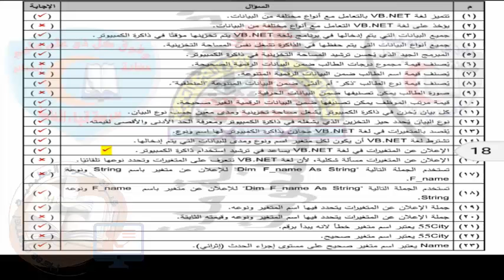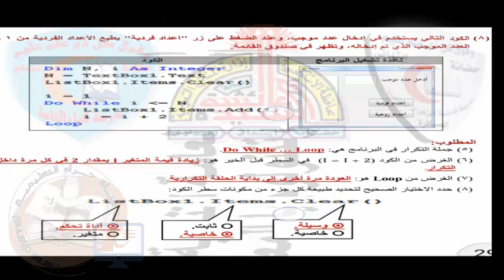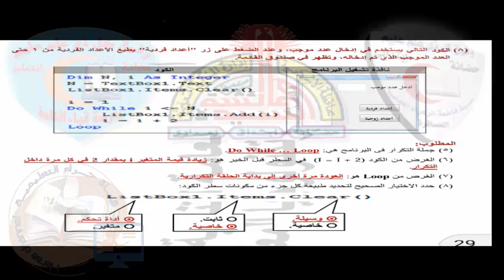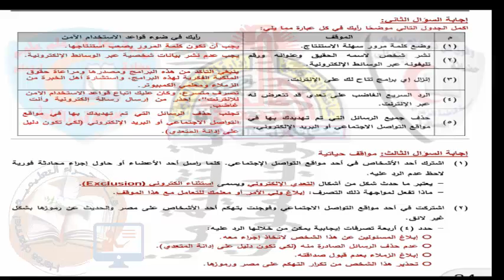70- الحاسب الالي - المراجعة نهائية#الثالث_الاعدادي#قناة_حراء_التعليمية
70- الحاسب الالي - المراجعة نهائية#الثالث_الاعدادي#قناة_حراء_التعليمية